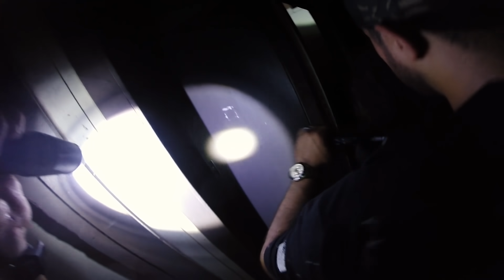A Lenda do EXORCISTA - Caçadores de Lendas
Fomos averiguar uma lenda muito antiga, uma casa onde morava uma família,  a filha dessa família ficou doente e viram que se tratava de algo maligno, e chamaram o padre para fazer um exorcismo, a menina não sobreviveu ao exorcismo.
A casa foi deixada para trás, acusando que o capiroto ainda vivia lá.
Na busca nos deparamos com um homem atras da casa, vestido e tudo mais, não entendemos nada, oque vocês acham ?

CEP: 86020980
LONDRINA - PR